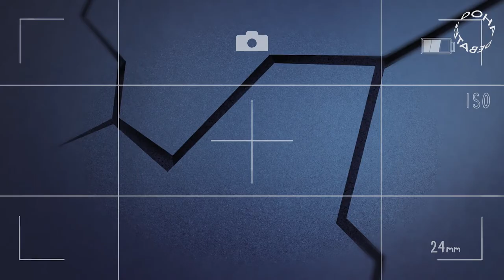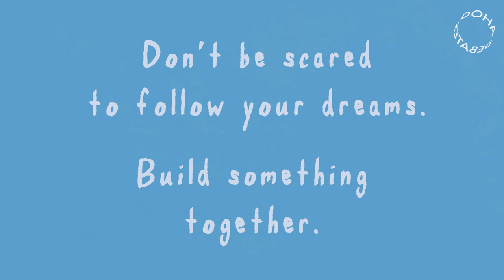How Mohamad al-Jounde built a school for refugees like him | Doha Debates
Mohamad al-Jounde was only 12 years old when he was forced to flee his home in Syria during the civil war. After a long and dangerous journey, he and his family ended up in a refugee camp in Lebanon, and were forced to rebuild their lives from the ground up. A few years later, inspired by the resilience and determination of the refugees around him, Mohamad had the idea to build a school—by refugees and for refugees. Mohamad al-Jounde is SolvingIt; he turned incredible hardship into a dream and then turned that dream into reality. Today, 240 refugee children learn each year at the Gharsah School, which provides literacy, computer and gender equality classes among other subjects. In 2017, Mohamad was honored with the International Children's Peace Prize for his amazing work and today he continues his activism and works to improve the lives of refugees everywhere.